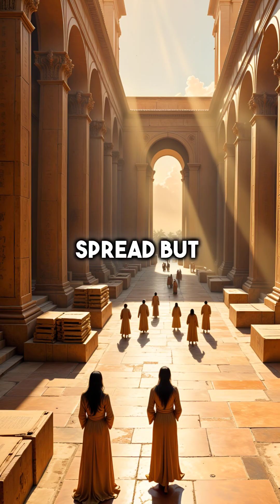What If Egypt Never Invented Mummification? The Shocking Medical Consequences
Mind blown by how mummification changed modern medicine forever 🤯